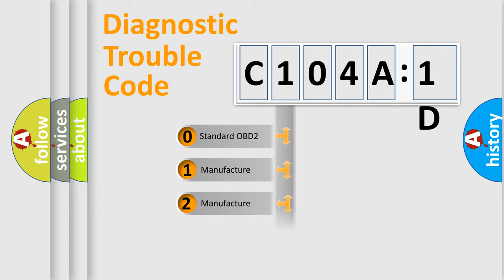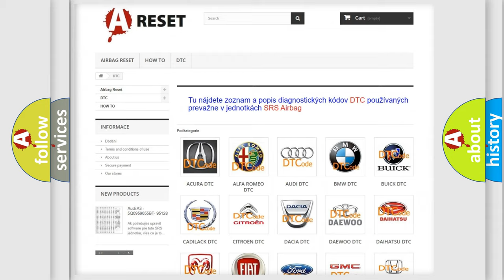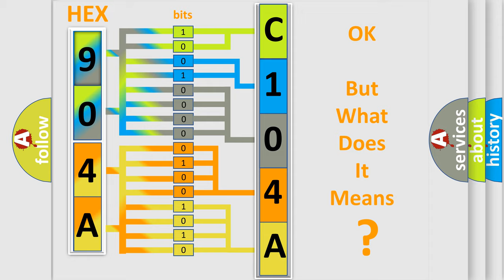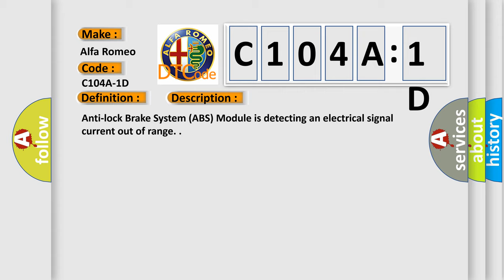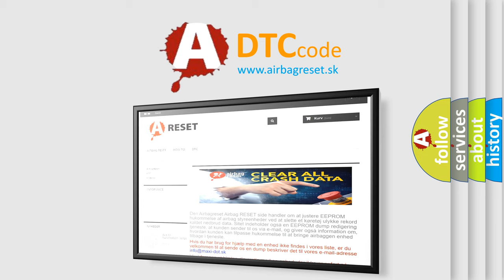DTC Alfa-Romeo C104A-1D Short Explanation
Contents:
0:21 Basic DTC analysis according to OBD2 protocol standard.
1:48 Insight into programming
2:58 A diagnostically understandable description of the Diagnostic Trouble Code
3:05 Basic error definition

Make:
Alfa Romeo
Code:
C104A-1D
Definition:
Brushless (Blc) Motor - Circuit Current Out Of Range
Description:
Anti-lock Brake System (ABS) Module is detecting an electrical signal current out of range.
Cause:
Powertrain Control Module (Pcm) Dtcs
Anti-Lock Brake System (Abs) Module
Failure Type: